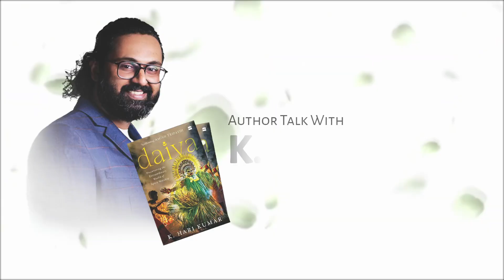Full video tomorrow , June 30th at 2:00pm , only on V4 news channel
Catch the glimpses of Harikumar on V4 News Channel Sharing Insights on His Bestselling book 'Daiva' and the Thrilling Author Talk Event with Harsha Bhat at Vertex Lounge! 📚✨